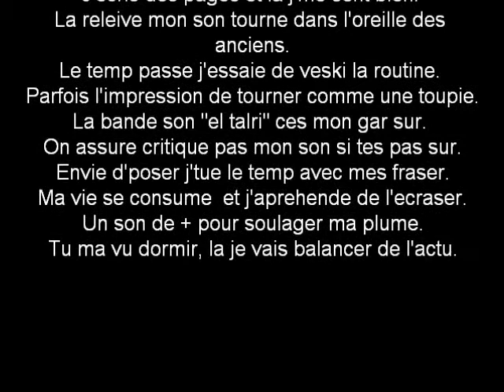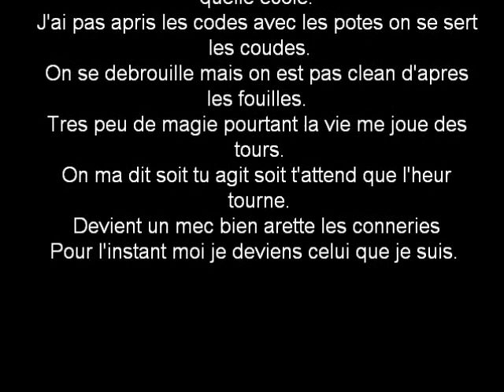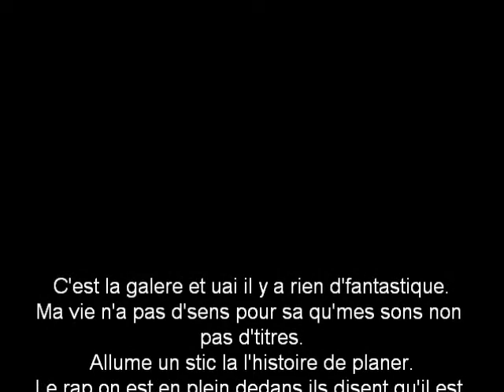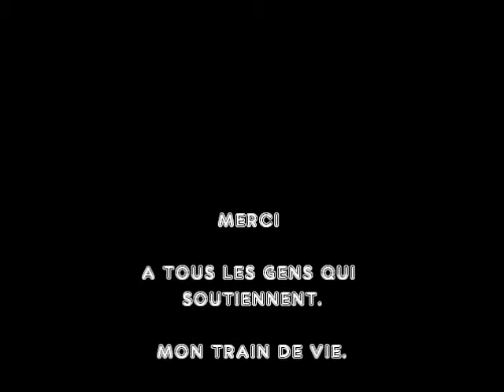La Bande Son "Mon train d'vie"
Music & Paroles LA BANDE SON